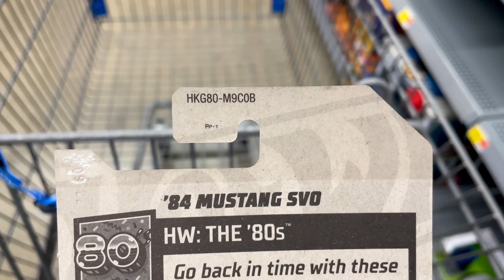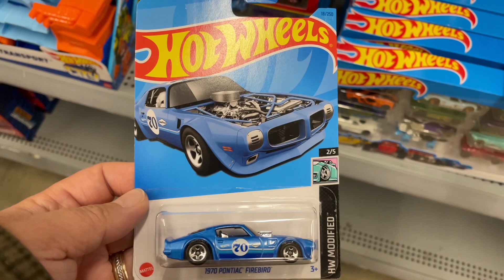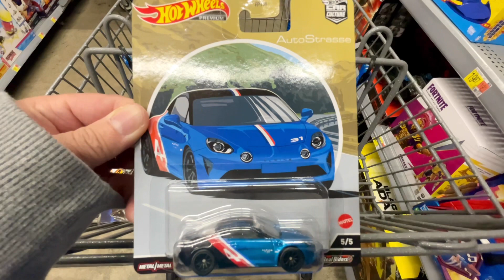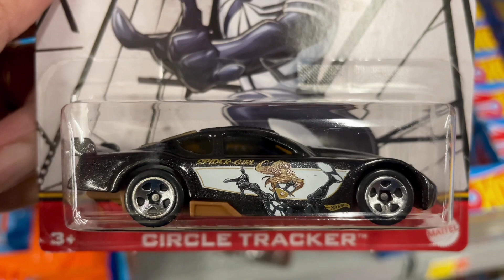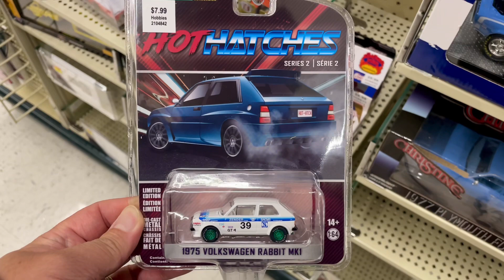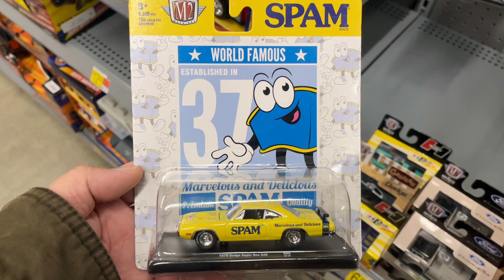John316diecast 2022 hot wheel hunting matchbox diecast toy cars johnny lightning